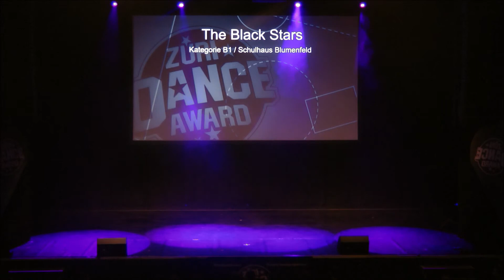Kat. B1 - Black Stars